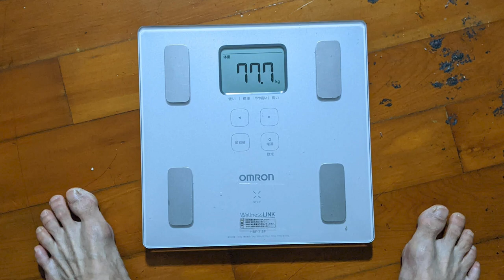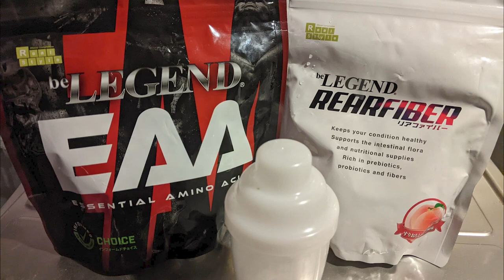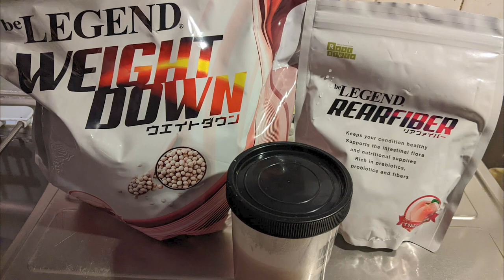仲泊兼也 選手のトレーニングルーティン #5 | トップボディビルダーの筋トレに密着【ビーレジェンド プロテイン】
琉球戦士こと トップボディビルダー 仲泊兼也 選手の背中のトレーニングと普段の食事内容を公開！
2015年 アジアボディビル選手権大会75㎏級出場
2014年 2014年日本マスターズ選手権大会40歳以上70㎏超級優勝
2013年 男子日本マスターズ40歳以上 70kg級、オーバーオール優勝
‹仲泊選手が使用しているサプリメントとトレーニングウエア›
■琉球戦士！仲泊兼也40代からの肉体改造計画！(ameblo)